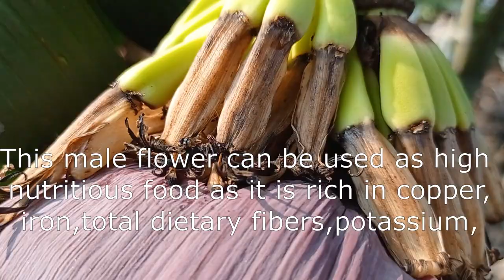How to remove male flowers of Banana?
Benefits of removing male flowers of banana and its health benefits.